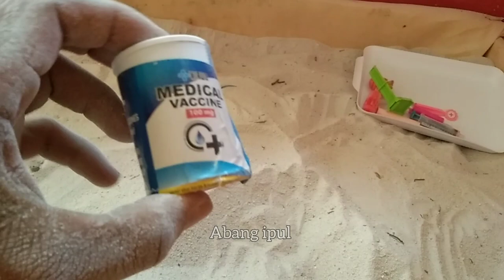hunting dokteran jarumsuntik suntikan Stetoskop gunting termometer tensi darah tensimeter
hunting dokteran;Hunting Stetoskop, Masker, Termometer, Jarum Suntik, Gunting, Mikroskop, Obat#toys

shikaar doktar; shikaar stethoskop, maask, tharmaameetar, sirinj, kainchee, maikroskop, dava#khilaune

tabib alsaydi; samaaeat altabib alsaydi, qinaei, mizan alhararati, huqnatu, muqasi, almujhari, altibu # allaeib

hunting doctor;Hunting Stethoscope, Mask, Thermometer, Syringe, Scissors, Microscope, Medicine#toys